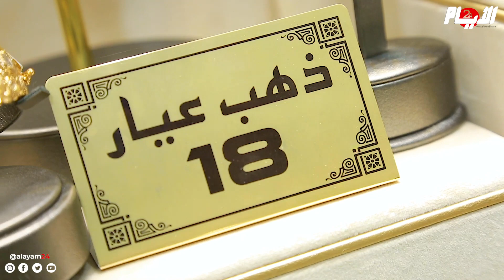امرأة تترجم حلمها إلى واقع بمشروع لبيع المجوهرات الثمينة وهذه رسالتها